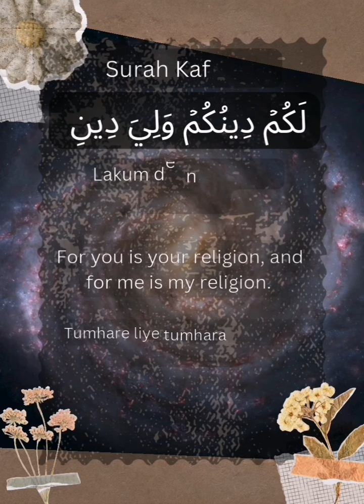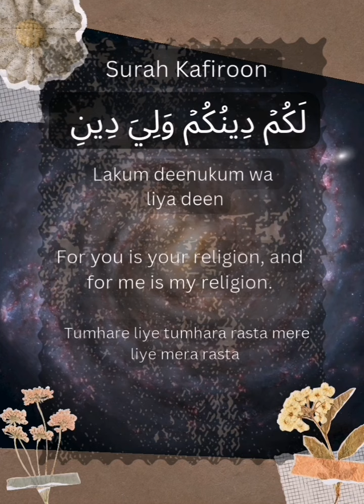Surah Kafiroon With Urdu translation Hifz Quran with Tajweed